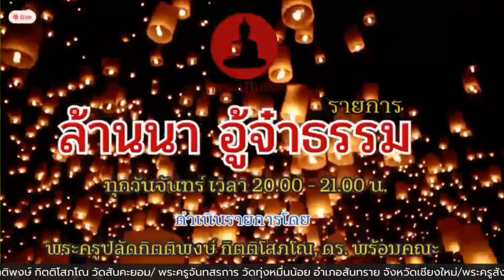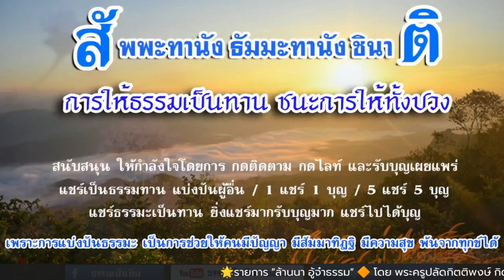30/09/67-รายการ ล้านนา อู้จ๋าธรรม โดย พระครูปลัดกิตติพงษ์ กิตติโสภโณ พร้อมคณะ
30/09/67-รายการ ล้านนา อู้จ๋าธรรม โดย พระครูปลัดกิตติพงษ์ กิตติโสภโณ พร้อมคณะทางช่องธรรมเป็นทีมทีวีออนไลน์/สถานีวิทยุเครื่อข่ายคลื่นสีขาว/ FM .104.50 วัดฝายหิน เชียงใหม่/Youtube dhammapenteam IDTO / Facebook soponpariyat/ พระอาจารย์สาธิต ธีรปญโญ/พระครูอภิวัฒนวิกรม/อย่าลืมกดติดตาม/ดไลฟ์/กดแชร์นะ